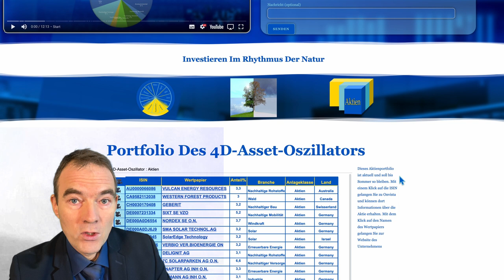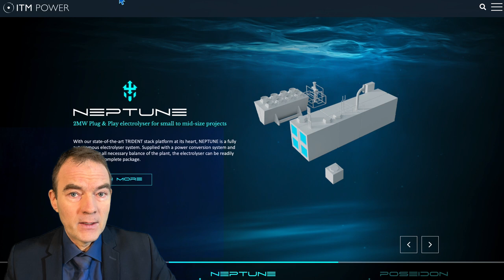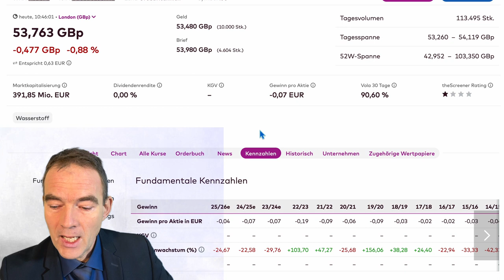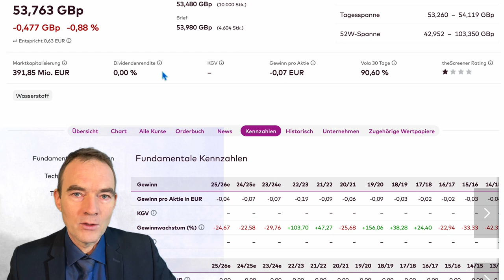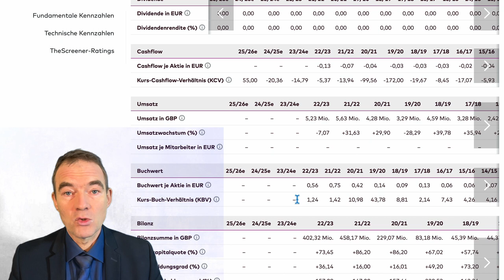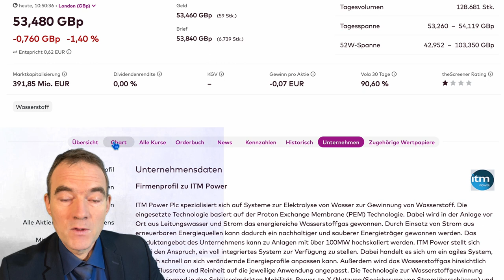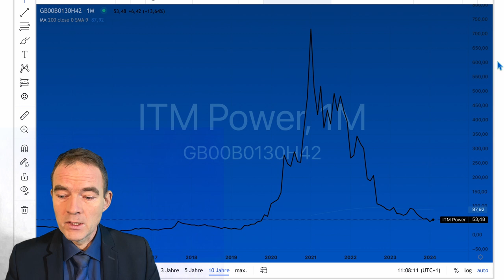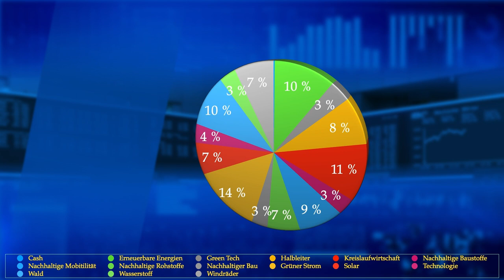ITM Power 4D-Aktiencheck grüner wird es nicht...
ITM Power ist ein Maschinenbau-Unternehmen, das Maschinen zur Gewinnung von grünen Wasserstoff herstellt. Ein wichtiges Bindeglied in der Energiewende, um nachhaltig gewonnen Strom zu speichern.  In diesem Video erklärt der Autor, weshalb er in dieses Unternehmen mit dem 4D-Asset-Oszillator investiert ist.

00:00 - Einleitung 4D-Aktiencheck ITM Power
00:28 - Disclaimer Haftungsausschluss keine Anlageberatung. Information für Anleger
00:37 - Portfolio des 4D-Asset-Oszillators unter
01:18 - ITM Power Homepage
01:42 - Videoempfehlung Green Benefit Manfred Wiegel
03:46 - ITM Power auf Onvista
04:01 - Dividendenrendite 0 %
04:15 - KGV = - Aktienrendite -%
04:29 - Gewinnwachstum nicht vorhanden
06:29 - KBV 1,24 = 80% der Investiton sind Vermögenswerte
06:47 - Eigenkapitalquote 73 %
07:35 - Eigenkapitalrendite erwartet ROI - %
08:10 - Investoren: Linde, DWS, Commerzbank, Acatis, HSBC, Robeco, Green Benefit
09:21 - Chart
11:13 - Disclaimer
Saisonale Handelsstrategien: